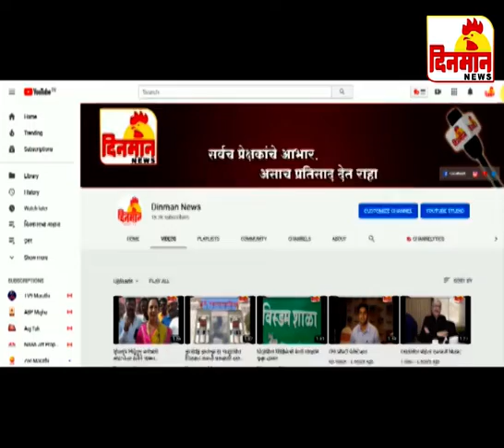25 December 2019 दिनमान बातमीपत्र